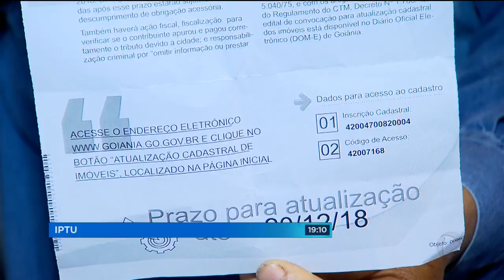IPTU: VEREADORES QUEREM BARRAR REAJUSTE INTEGRAL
Os vereadores esperam votar, nos próximos dias, um projeto de lei pra barrar o aumento integral do IPTU pra quem respondeu a cartinha envida pela prefeitura, e informou alguma mudança no imóvel. O assunto continua gerando polêmica e foi debatido hoje numa audiência pública.